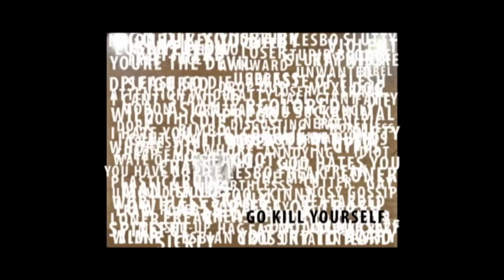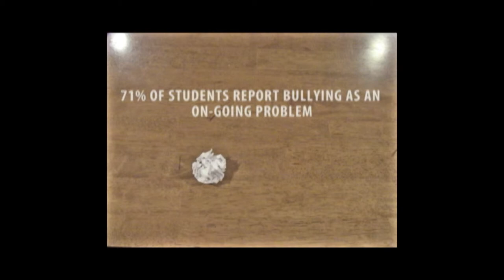Be Kind Bullying Video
Bullying video on the affects your words can have on others.